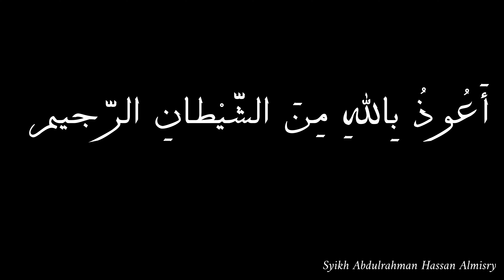paragraf bahasa arab Buku Takalam Al Arabiyah jilid 4 | pelaajaran 1 halaman 1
Atau Infaq Ke Rekening Ini:
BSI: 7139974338